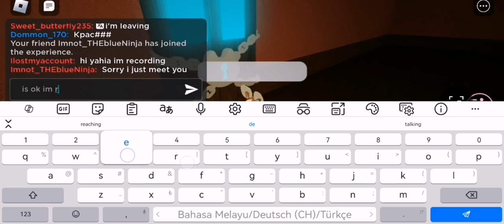Playing Escape Bleh cat In Roblox (ft. imnotTheblue_ninja6631) PART 1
Yahia is my friend tho lol